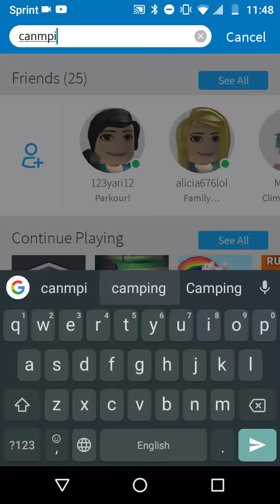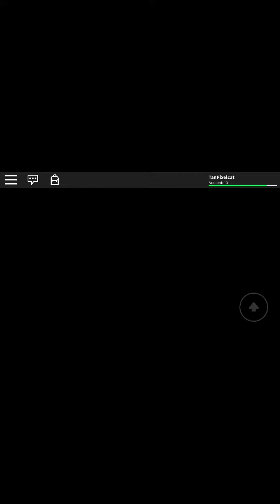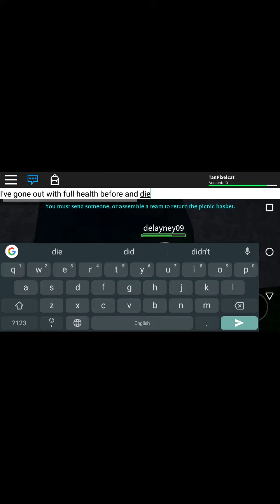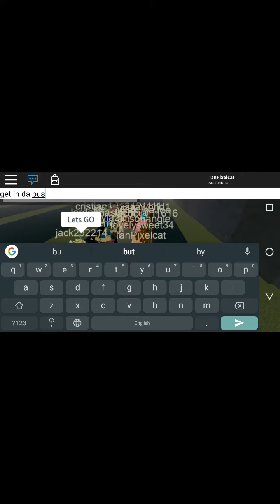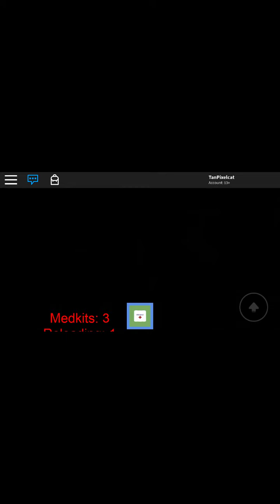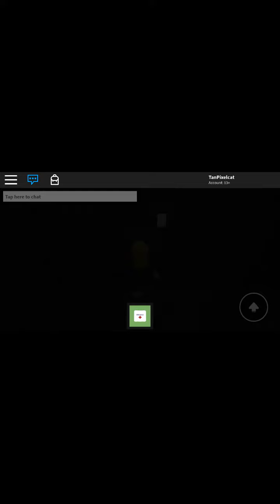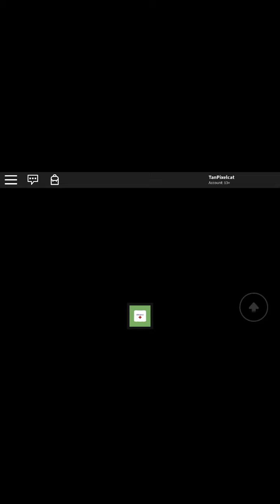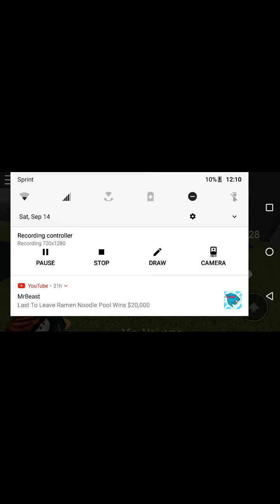Pt 2 Camping! Roblox (in about 6 days play camping 2 if you want to see me)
This is pt 2 of the Camping timeline  first I played Hotel and today I play camping! And yay I talked loud XD in 6 days I'm gonna play camping 2 so if y'all want to see me go on camping 2 at around 7:00am and you will probably see me! Hope you enjoy!!!